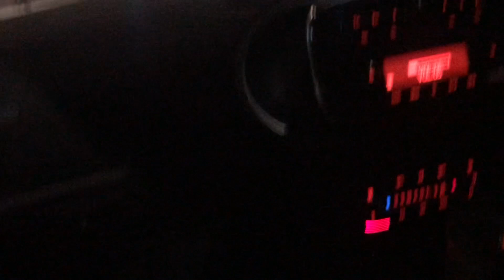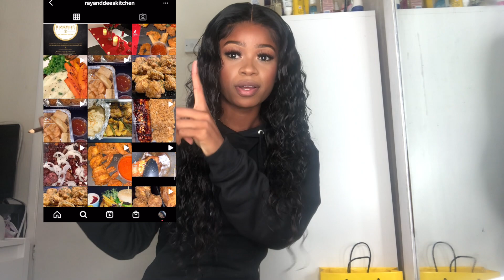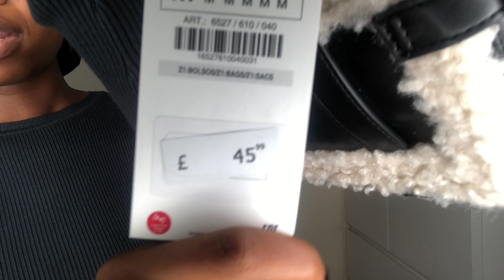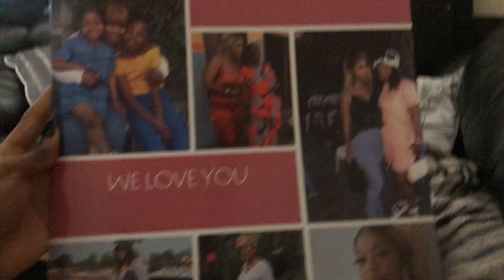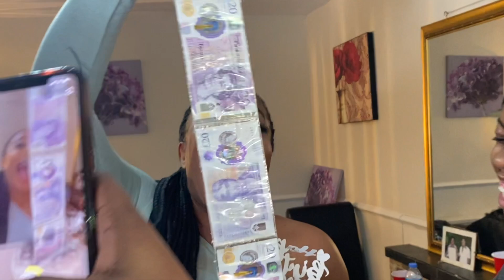WEEKLY VLOG | BTS CHISMOSA LASHES | RAY&DEES KITCHEN | MUM'S BIRTHDAY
Hey lovelies